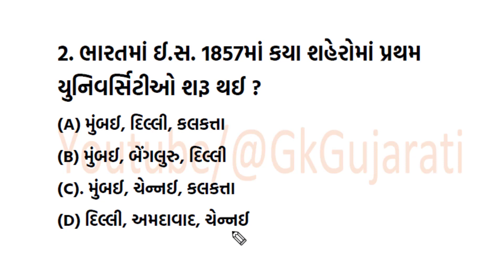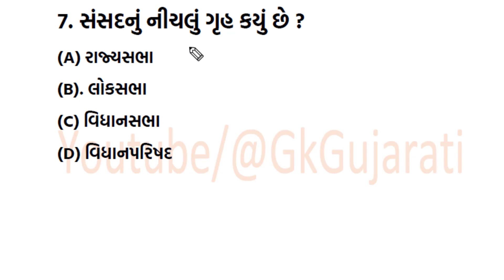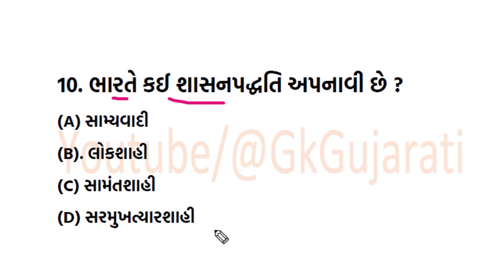General knowledge Quiz in Gujarati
General knowledge Quiz in Gujarati @GkGujarati